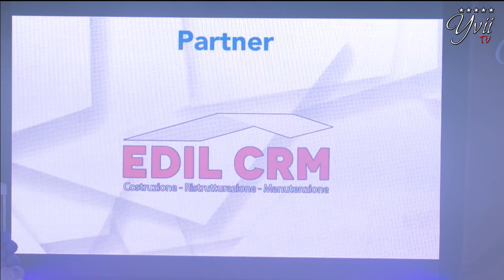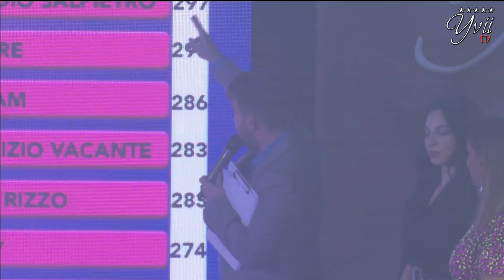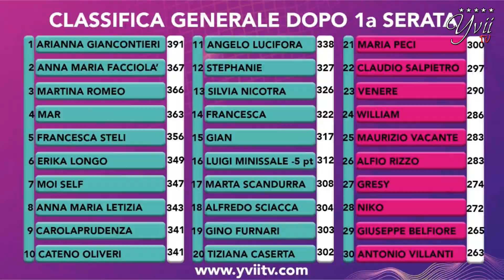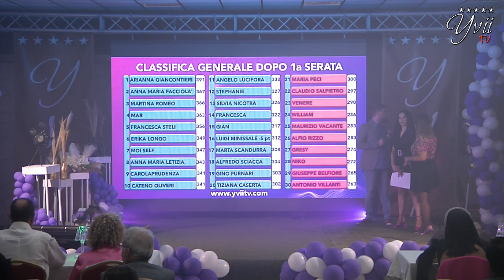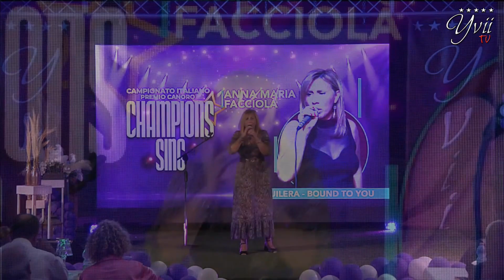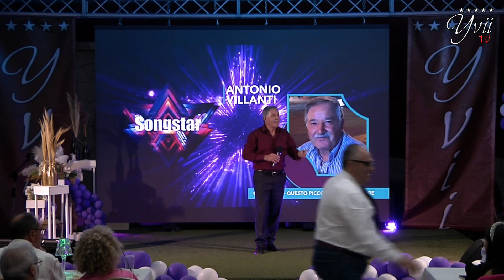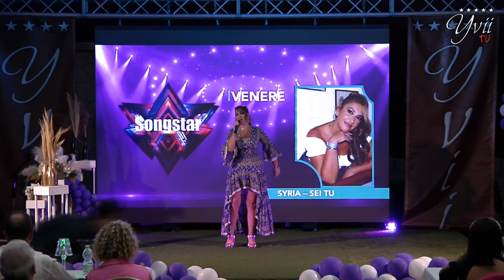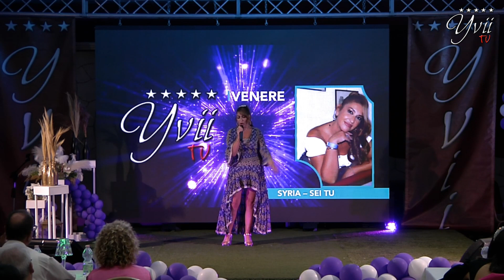Semifinale Champions Sing Yvii Tv - Songstar